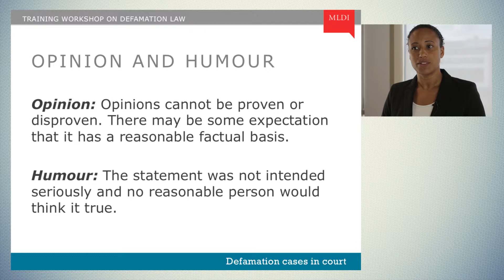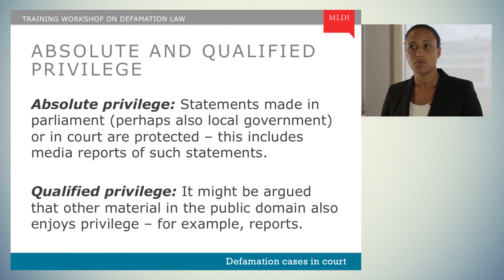Mod. 2, Ch. 3: Defences of Opinion and Privilege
IPI and the Media Legal Defence Iniatiative (MLDI) have teamed up to produce a video e-learning series on freedom of expression and the protection of reputation for European journalists and lawyers.

Module 2: Defamation Cases in Court
Chapter 3: Defences of Opinion and Privilege